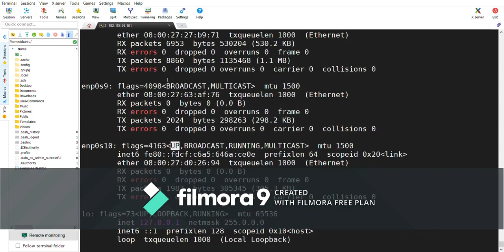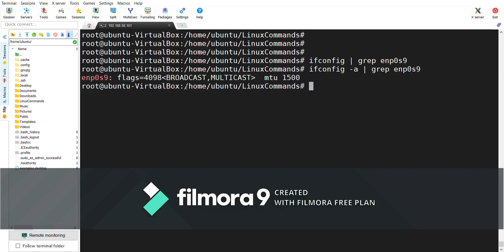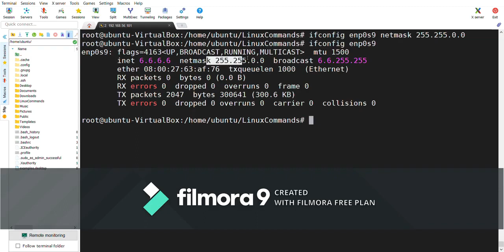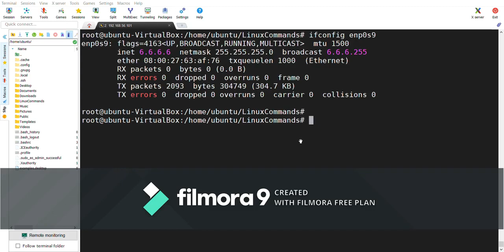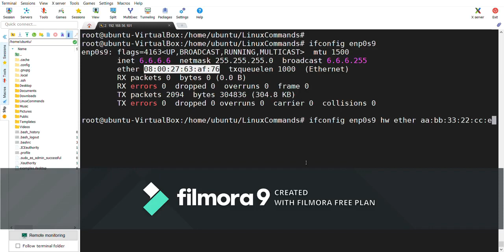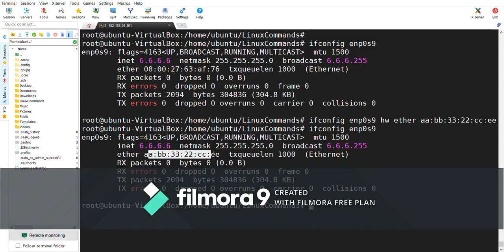Linux command for beginners | ifconfig command in Linux | Hands on Linux commands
Please find below link for other basic linux commands for beginners

Linux command for beginners,
ifconfig command in Linux,
Hands on Linux commands,